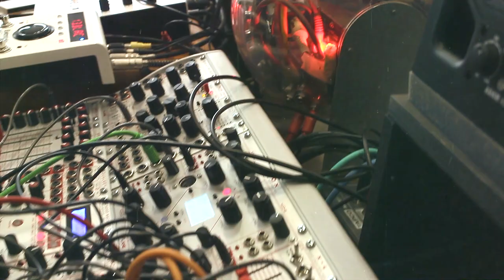Superbooth 2019 Mark Reeder Interview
Musiklegende Mark Reeder im Interview mit WAVE AKADEMIE Studenten Fabian Marschelewski. Mark erzählt von seinen Anfangsjahren, seinem Film "B-Movie" über Berlin und seinen Werdegang. Auch seine musikphilospphischen Ansichten könenn für so manchen erhellend sein. Für alle, die mehr Background Infos zum Berliner Musikgeschehen haben möchten ein durchaus empfehlenswerter Beitrag. Herzlichen Dank, Mark!

Kamera: Oleksandra Meier-Kruk, Fabian Marschelewski
Musik & Ton: Fabian Marschelewski
Post-Production: Fabian Marschelewski,
Produktion: Peter C. Krell, Oleksandra Meier-Kruk (WAVE AKADEMIE Marketing Team)
Herstellungsleitung: Tobias Dickmann